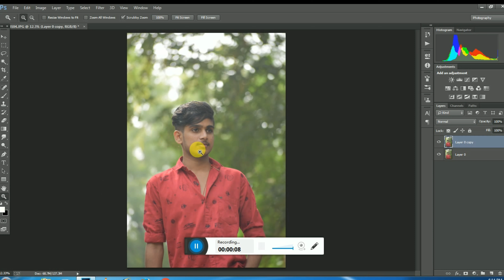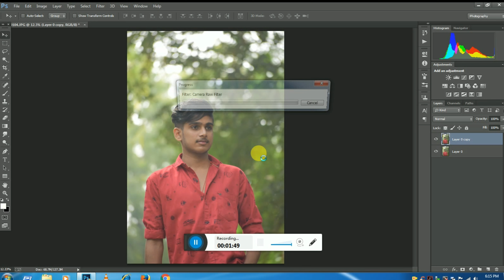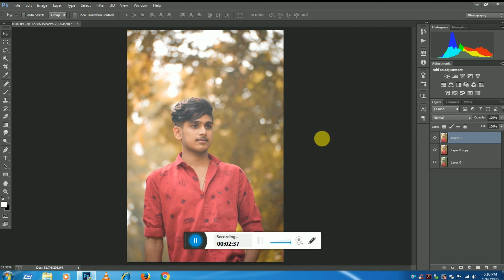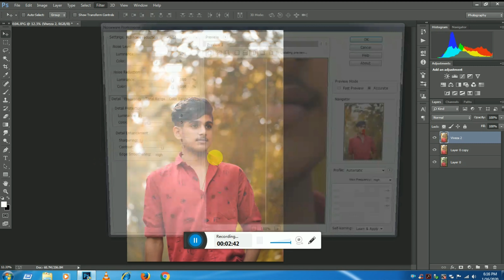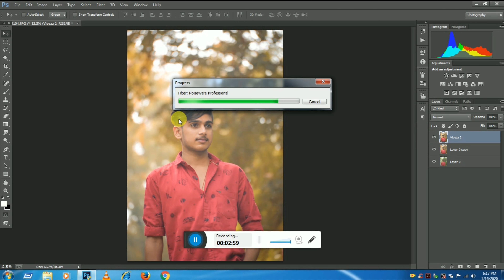How to make your PHOTOS LOOK COOL FAST! Photoshop tutorial